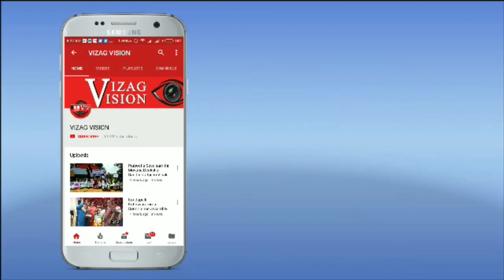Comedy Zone Skit "Potato parota with love"Never Ask This is Multitask,Vizag Vision...